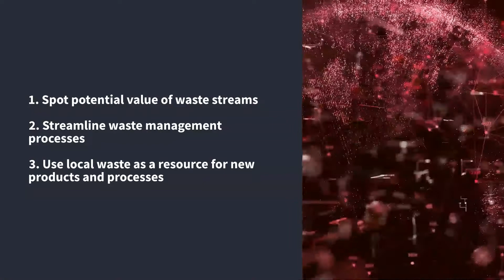Systemic hotspots for circular waste management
To move towards a circular economy, cities and regions will need to challenge the mechanisms that define our current waste systems.

This video unpacks four hotspots for circular waste management.